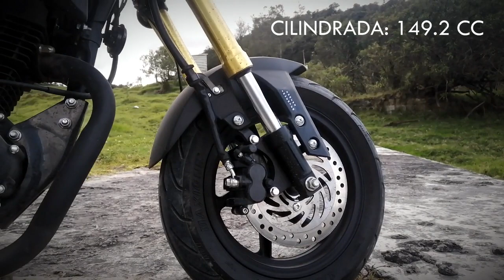Victory Switch 150, prueba a bordo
Victory, una marca de Auteco Mobility presenta su alternativa para moto de entrada, la Switch 150, un compacto vehículo de reducidas dimensiones, accesible y ágil que cumple con las expectativas de nuevos usuarios, público femenino, adolescentes y usuarios de talla baja.